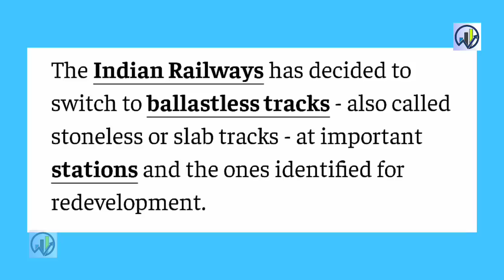रेलवे का सबसे बड़ा Plan🔥बुलेट ट्रेन की तरह Railway will switch to"Ballastless Track" revamp stations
Railway to switch to Stoneless tracks at revamped stations
Stoneless tracks
electrification
wheels production
Japanese engineers
Indian government
bullet train project
mega project
Japanese technology
longest bridge
land acquisition
bullet train Speed
green highway
safety rules
traffic system
automobile industry
green city
hydrogen fuel
ethanol fuel
petrol diesel
tree plantation
advanced technology
horn system
smart technology
Highway rules
safety features
supplied DMU coaches
AIR CONDITIONER
railway project
railway travel
Fright Train
new technology